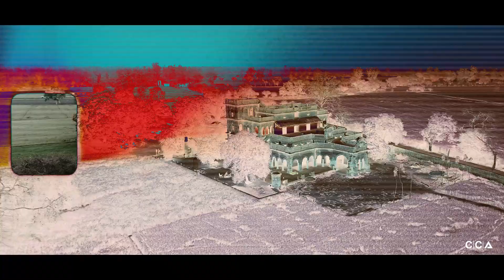Pre-wedding Teaser 2022 Sarjit Singh & Navneet Kaur Chandanclickart Photography